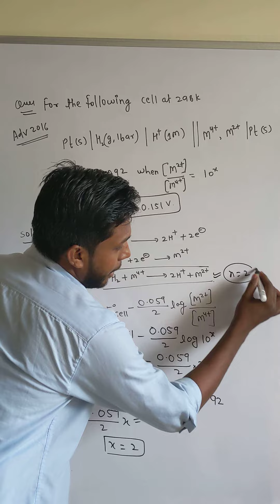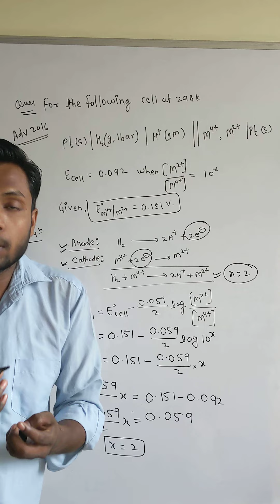PYQ JEE ADV 2016 Electrochemistry